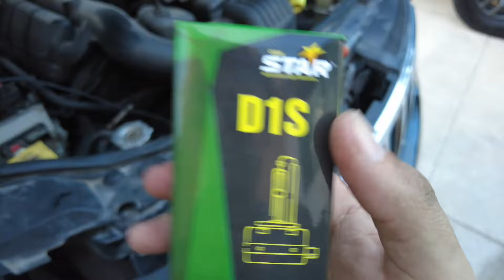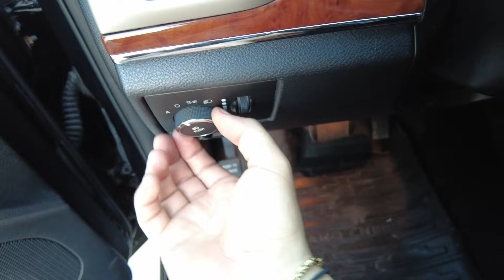"Cómo cambiar el foco delantero de una Jeep Cherokee (2010 - 2017) ¡Ahorra dinero!"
En este video, te mostraremos paso a paso cómo cambiar el foco delantero de tu Jeep Cherokee modelo 2013. Este procedimiento es fácil de seguir y puede aplicarse a todas las Cherokee fabricadas entre 2010 y 2017. Cambiar el foco delantero en la agencia puede resultar costoso, pero con este tutorial podrás hacerlo tú mismo y ahorrar dinero. ¡No te pierdas esta útil guía de bricolaje para mantener tu Cherokee en óptimas condiciones sin gastar de más!

El foco es un D1S marca Star pero si pueden compren otra marca